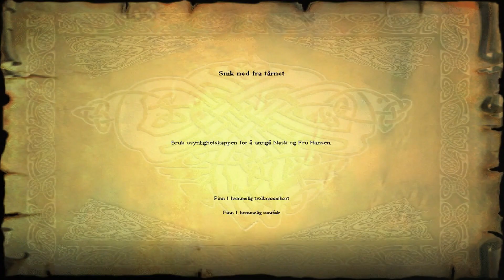Harry Potter and the Philosopher's Stone (Norway) - Part #18 - The Tower + Mrs. Norris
Go on Stairs of Light Clouds and Use a Switch to get the Bridge

Filch runs there and says: D’you think I’m blind? I’m not letting anyone into that tower tonight!

When you get close to the tower Peeves arrive and helps Harry and Filch angrily says: Peeves, you’ll be banished for this!

Harry Wonders and says: That could come in handy if I have to distract Filch along the way.

Cast Flipendo on one of the jars to Distract Filch

Harry goes up to the Tower and gives Norbert to Charlie

Ron’s brother, Charlie, had arranged to collect the Dragon from the tower and return him to Romania.

Harry goes down from the Tower

Filch meets his dear cat, Mrs. Norris and says: Mrs. Norris! I could have sworn I heard footsteps in here, but … bah. Let’s check the Library, my sweet.

Follow Filch to the Library

Filch says angrily: Aha! I’ve heard you for sure this time! Quick, Mrs. Norris – you keep watch from above!

Filch blocks the Exit and says: You’ll not past me now, you rotten little guttersnipes. + Mrs. Norris jumping on Bookcases so Watch Out

Go to the Door that Leads to the Next Room of the Library

As the door close Filch yells: Intruder!